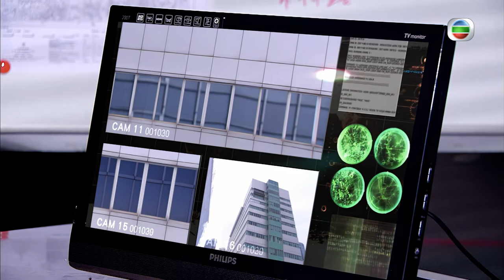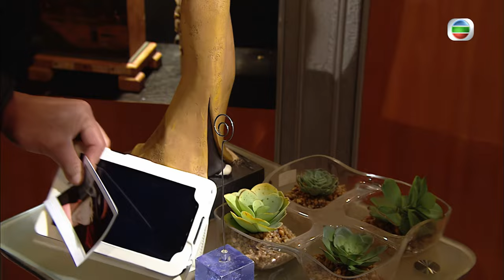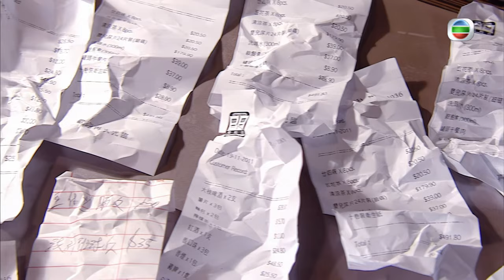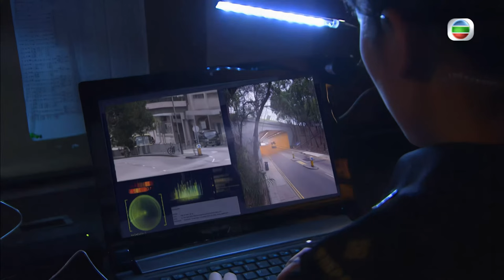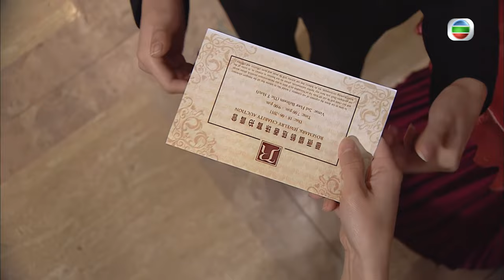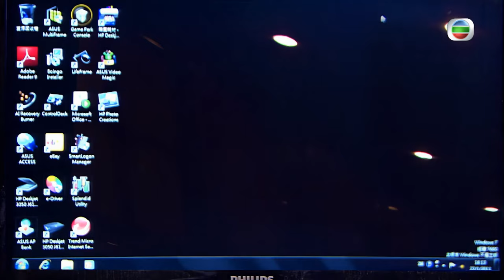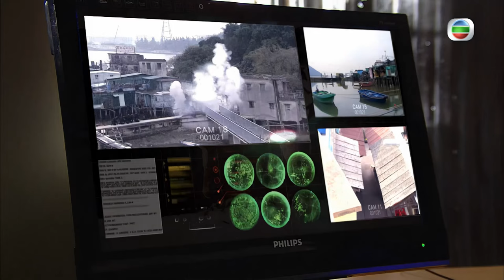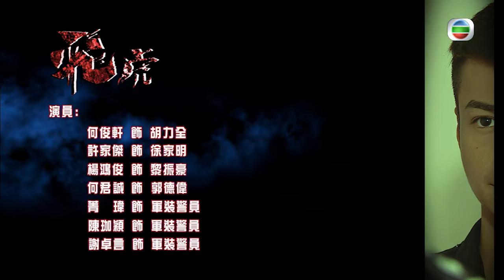TVB Drama Tiger Cubs 飛虎 4K 60FPS 1/13｜賊王初現(上)｜宣萱 羅仲謙 梁烈唯 王浩信 黃智雯 馬德鐘 主演｜TVB 國語中字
宣萱 羅仲謙 梁烈唯 王浩信 黃智雯 馬德鐘 主演｜Tiger Cubs 飛虎 4K 60FPS 1/13｜TVB Drama

珠寶店發生械劫案，警隊特別任務連（俗稱：飛虎隊）高級督察展瀚韜在現場指揮隊員，進行部署捉拿匪徒及營救人質。瀚韜等人攻入珠寶店內，赫見店內間隔竟與先前在部署時所看圖則完全不同。時瀚韜與樹輝看見一名匪徒挾着人質突然從一角閃出，瀚韜發現異樣，遂與神槍手隊友莊卓源默契地拆局。瀚韜母親羅寶蓮看新聞知道飛虎隊出動，擔心瀚韜遇到危險，卓源、雲超安慰寶蓮，卻因而令寶蓮想起丈夫展雲超當年提早退休一事，氣上心頭。寶蓮擔心瀚韜與其空姐女友丁慧慧聚少離多，瀚韜表示待女友回港後便會向她求婚，寶蓮大喜。總督察梁日鋒向瀚韜等人介紹新隊員學禮與駿軒，學禮在自我介紹時滿有自信，指自己乃警隊精英中的精英，更大言不慚指瀚韜做得到的，他也可以做到，甚至比瀚韜更好，相反駿軒表現卻顯得有點緊張，相比學禮明顯自信不足。瀚韜看在眼內，故要求以二人一組，要隊員作跑圈並穿越障礙物訓練。駿軒與學禮一組，卻因駿軒未能趕上而學禮又求勝心切，結果學禮竟丟下駿軒不理，直奔終點訓練大樓。瀚韜責備學禮未有與隊友互相照應，學禮卻反駁只因為駿軒體能不及自己，最後瀚韜要眾隊員繼續訓練。隊目葉樹輝擔心瀚韜的嚴格訓練會逼使學禮、駿軒向日鋒投訴，瀚韜卻有信心日鋒明白訓練是關乎隊員安全。瀚韜與眾隊員訓練後到酒吧飲酒，學禮、駿軒見瀚韜與訓練時判若兩人，非常親民，感到訝異。新紮警員羅永富覺得小混混一兵表現可疑，向其查問時慘被一刀直插心臟倒地，其首領杜天宇來到看到同黨的爛攤子，責怪其魯莽行事，並冷靜奪過其刀割向永富咽喉。電視新聞報導永富被殺，學禮激動表示若捉到兇手一定會將其槍決，瀚韜聽到即喝止他應記得自己的身分。Killing house訓練中，瀚韜指派學禮負責掩護，攻擊由繼光負責，未料學禮未有聽指示，在訓練時主動出擊，將紙板賊人公仔頭部打得稀巴爛，以發洩殺警新聞的忿恨。瀚韜責罵學禮是因為永富的死而讓情緒影響判斷，並將他從攻擊隊伍轉往當狙擊手，學禮聞言呆在當場。卓嬅與永彬發現一兵，開車跟蹤其後並展開追逐，險象環生。卓嬅兜截一兵至碼頭海旁的窄路，竟毫無懼色駕車全速衝向一兵，永彬大驚；卓嬅估計一兵與同黨計畫在隧道內打劫解款車，瀚韜與飛虎隊員在現場部署戒備。未料從賊車下來的，竟是幾名嚇得面無血色的市民。原來天宇要打劫的其實是古董拍賣場，逃走時天宇脅持經理與中彈受傷的一兵、美玲等人碰到趕到的卓嬅與飛虎隊，天宇以引爆炸藥威脅，卓嬅只有一臉不忿，目送天宇的車遠去。卓嬅從沙灘上發現的一兵的屍體，推敲得天宇等人藏身位置，經過一番槍戰追逐後，天宇與美玲竟然棄械投降。瀚韜在行動後責難學禮在行動中擅離職守，亦質問駿軒為何不聽指示開槍，結果二人雙雙被罰，各自拖動厚厚的車軚跑圈。駿軒覺內疚連累學禮受罰，學禮不以為意，並指瀚韜是忌才故意針對，誰知瀚韜正與卓源站在遠處看着二人。卓嬅到永富的墓地前拜祭，見到瀚韜已在，卓嬅將永富遺下的記事簿交給瀚韜，瀚韜翻看自己曾給永富寫下的勵志字句，不禁百感交集。美玲突然願意轉為污點證人，指證天宇殺警。